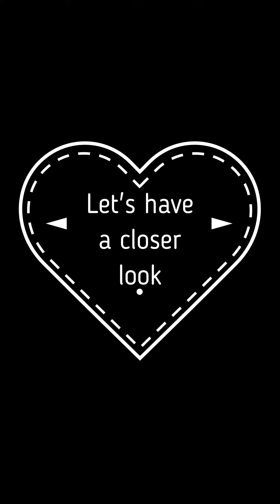Fir Cones cake topper tutorial coming soon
About the video: This little video is just for fun and was for my IGTV.  It shows the fir cones I made during my Fir Cones demonstration.

Sign up for classes:
If you want to join me on my sugarcraft journey, you can find more information on my classes

Buy my book:
If you want to know more about my book "Cyril's Cake Adventures" or you would like to buy it,

Let me know if I can help?
What video do you want to see next? Pop your ideas in the comments